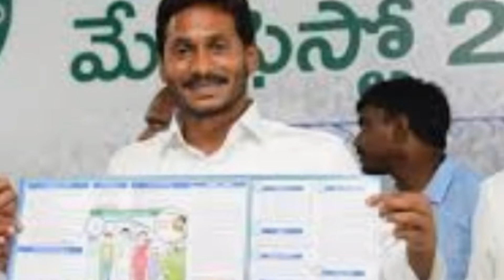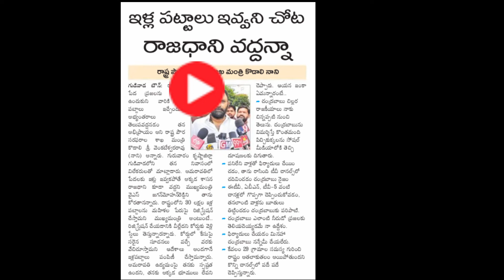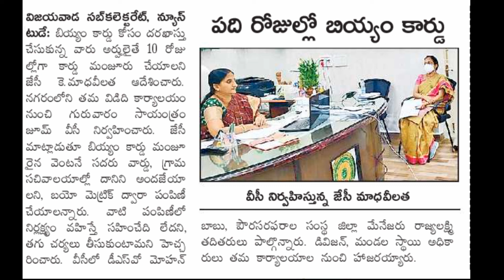డ్వాక్రా రుణమాఫీ డబ్బులు ఇంకా పడలేదా? ఇళ్ల పట్టాలు అప్పుడే ఇస్తాం క్లారిటీ ఇచ్చిన కొడాలి నాని గారు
AP Dwakra runamafi updates 2020